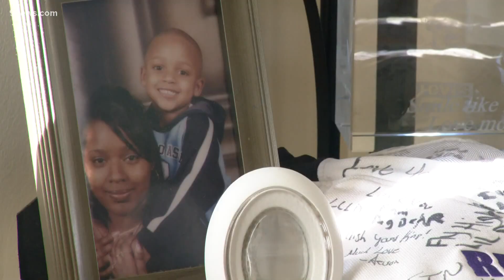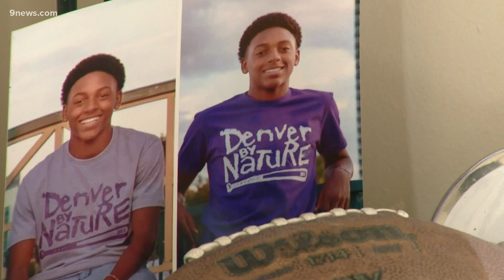After deadly summer of youth violence, scholarship formed in name of young man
Inspired by who he was and how he died, the scholarship will support other young leaders in the community who are also working to address youth violence.

9NEWS (KUSA) is located in Denver, Colorado.